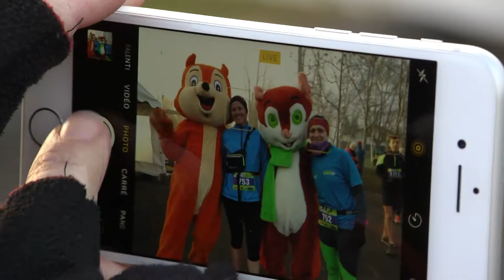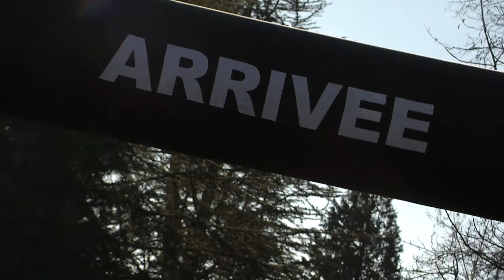HOSTENS TRAIL 2018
Tournage sur 2 jours en l'air et sur terre à Hostens pour le Département de la Gironde !
Equipe tournage vidéo :
Morgan (drône)
François (caméra)
Montage vidéo :
Daniel
Chargée de prod : Lise